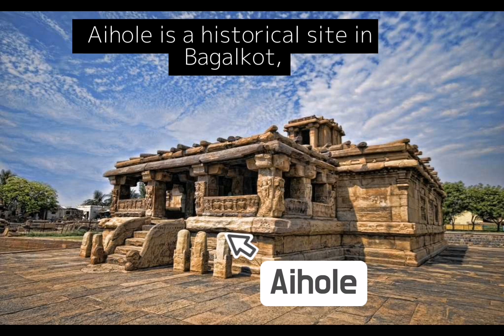karnataka| touristplace|bike|Bikers| top|Pv in TAMIL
All types of Bike accessories avaliable on Low prices,Shipping availabile all over the India